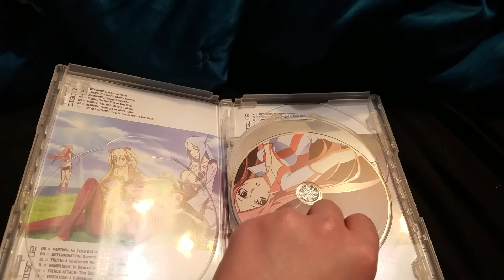DVD Update For May 26 2021